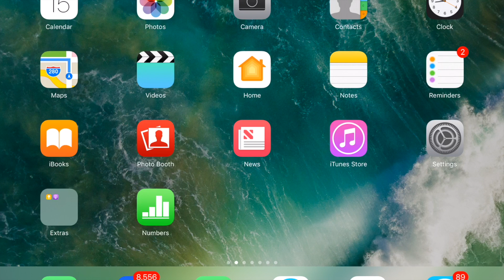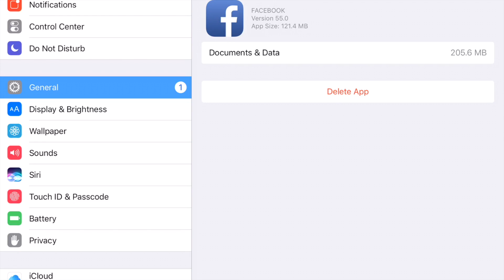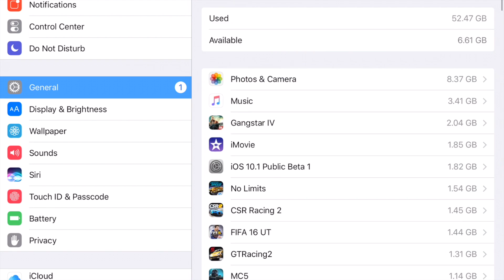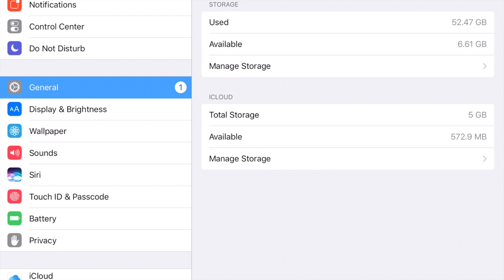Tips to clear up your iPhone storage iOS 10 2016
DOSTO is video me mei apko kuch tips dunga jise app apne phone ka space clear kar sakte hain